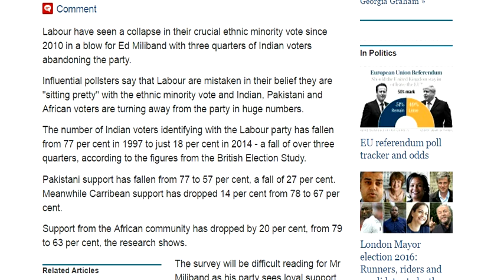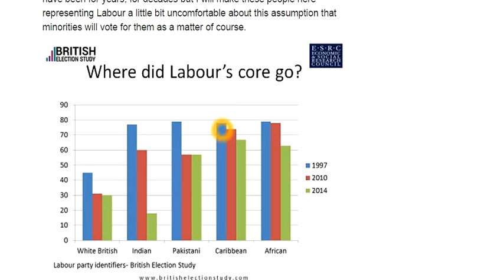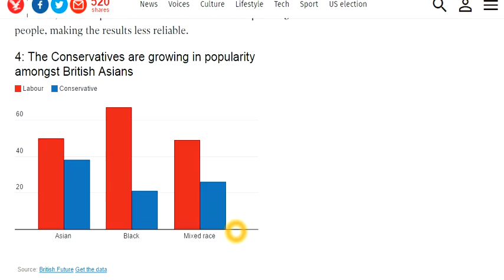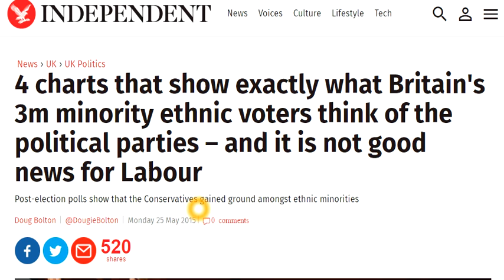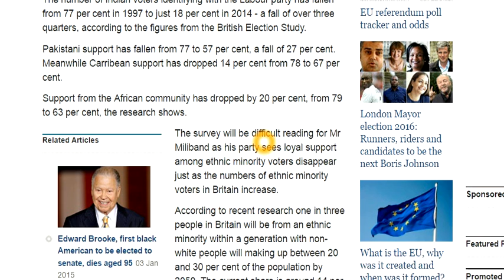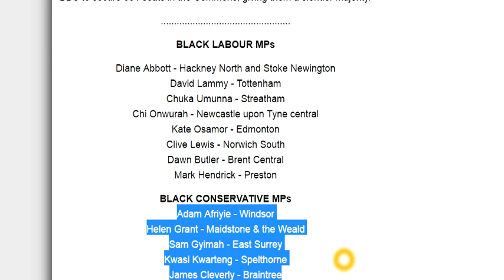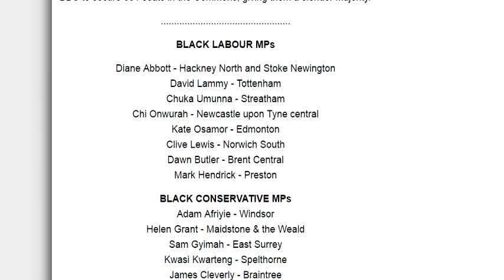The Rise of Black British conservatism?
A video made during my conservative phase.

Black British people seem to be turning away from victimhood politics, and embracing the aspirational mindset.

In my previous few videos (such as this one I have been talking about Black liberation as being 'when Black people have the ability and opportunity to create the kinds of lives they want to live." One commenter pointed out that if you take out the word Black, then this applies to all people, regardless of race. And I completely agree with them! Sometimes there can be the idea that Black people are after things in life which are different to other people. But as far I can tell, all people everywhere are looking for the same things in life. Maslow's Hierarchy of Needs is a great way of conceptualising the things that humans need and want in life. Black people want the same things as everybody else do!

Analysis of UK voting patterns in recent decades shows that that Black British people are turning away from the Labour Party and toward the Conservative Party. I believe that a key reason for this is that Black people are growing tired of the victimhood mindset which used to make the Labour Party such a perfect fit. In the past, Black people faced overt racism within British society and the Conservative Party at times actually took part in this, things have changed. Thanks to the efforts of Black and White campaigners, British society is now a much more open and fair society for people of all races and ethnicities.

While the Left is stuck in 1980s political rhetoric, Black British people are abandoning that world and are embracing the opportunities which we now have. I can think of no better way to thank our elders who put up with so much back in the day than to build on the foundations they have given us to achieve what we can achieve. This probably makes me an uncle Tom in some people's eyes, but I really don't care!

4 charts that show exactly what Britain's 3m minority ethnic voters think of the political parties – and it is not good news for Labour:

Bad Day At The Office For Labour. Great Night For Black MPs